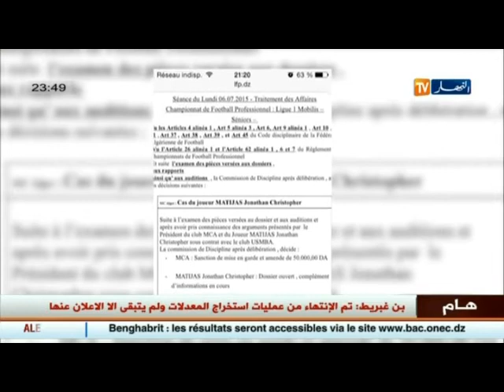الرابطة تعاقب مولودية الجزائر و تبقي ملف كنيش مفتوحا